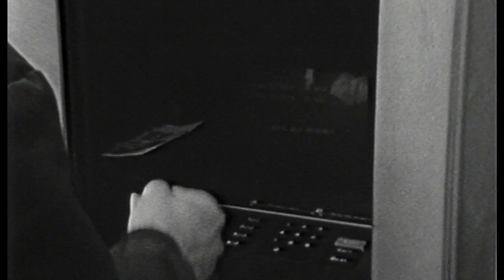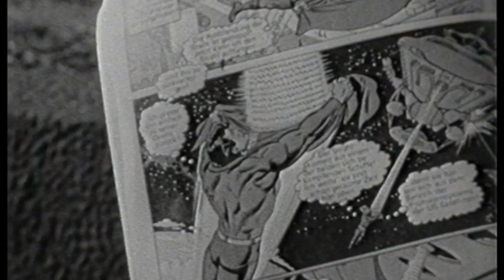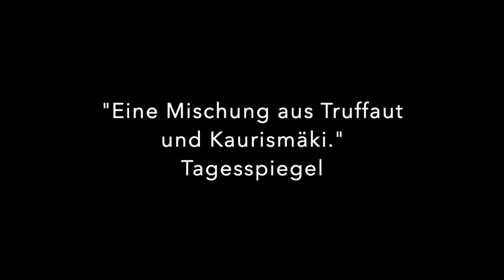Der König von Kreuzberg - Trailer, Komödie, deutsch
Trailer zur No-Budget Komödie aus Berlin von Matthias Drawe
Darsteller: Rashit Tunçay, Kerstin Rehberg, Matthias Drawe, Mersedeh Chandaraby, Simone Spörl, Horst Frei, Fehim Pehlivanlar, Tanju Bilgin

Der Film erreichte während seiner dreijährigen Laufzeit im Kreuzberger Kellerkino Kultstatus. Die Ausstrahlung auf FAB-TV machte ihn einem noch größeren Publikum zugänglich.
Die englischen Version (The King of Kreuzberg) wurde auf zahlreichen internationalen Filmfestivals gezeigt, unter anderem in Göteborg und Rotterdam. In Deutschland war der Film für den Max-Ophüls-Preis in Saarbrücken nominiert.

"Ein Berliner Kultstreifen."
Berliner Zeitung

"Eine Mischung aus Truffaut und Kaurismäki."
Tagesspiegel

"In Kreuzberg bekommt die Seele Flügel."
Prinz